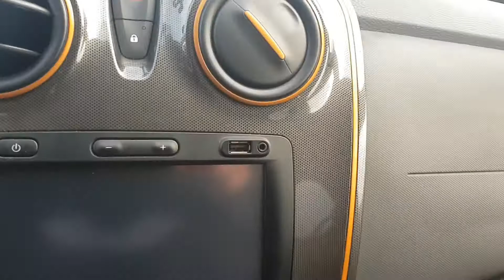##PRIVACARRREGGIOEMILIA### DACIA LOGAN 1.5 DCI 90CV Serie Speciale Brave